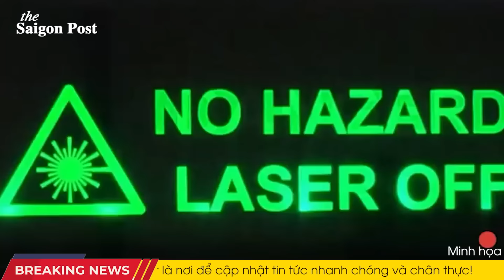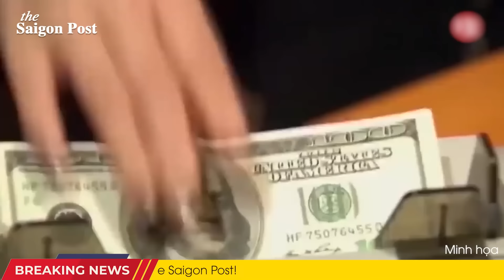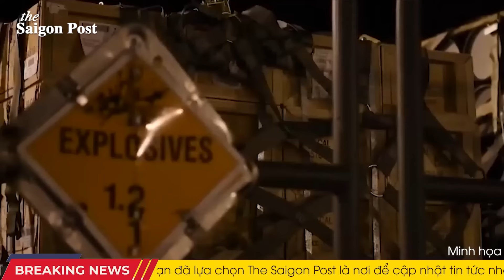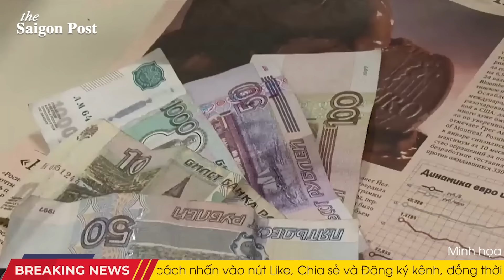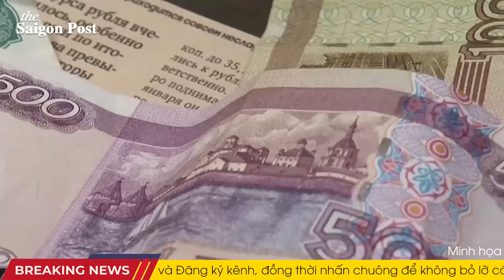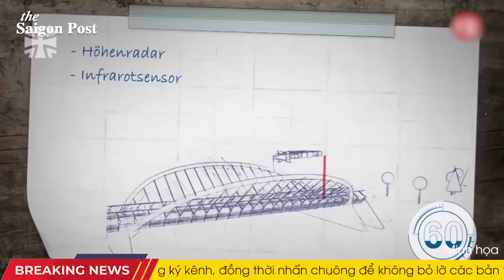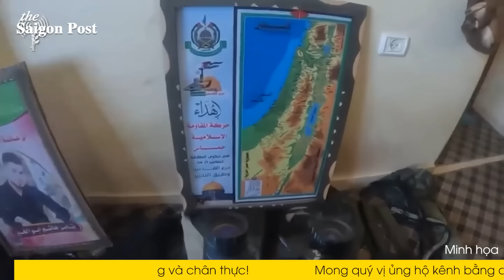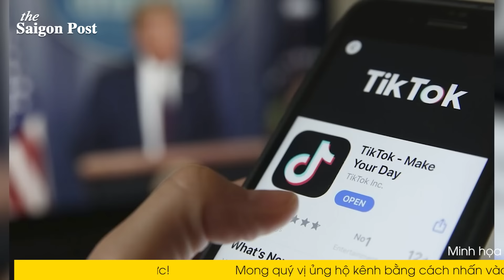Toàn cảnh thế giới: Cú sốc cho Putin! EU chơi lớn gửi hàng tỷ USD tiền của Nga cho Ukraine